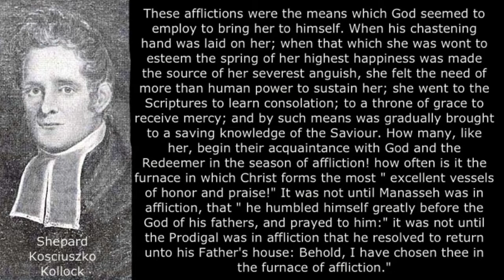The Devout Widow, by Shepard Kosciuszko Kollock.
The Devout Widow, by Shepard Kosciuszko Kollock. The following contains the introduction by Archibald Alexander, the preface and an excerpt from Chapter One of his work, "Pastoral Reminiscences". The book was published in 1849.

And there came a certain poor widow, and she threw in two mites, which make a farthing. And he called unto him his disciples, and saith unto them, Verily I say unto you, That this poor widow hath cast more in, than all they which have cast into the treasury: For all they did cast in of their abundance; but she of her want did cast in all that she had, even all her living.
~ Mark 12:42-44

Wherefore, beloved, seeing that ye look for such things, be diligent that ye may be found of him in peace, without spot, and blameless.
~ 2 Peter 3:14

Women received their dead raised to life again: and others were tortured, not accepting deliverance; that they might obtain a better resurrection:
~ Hebrews 11:35

Now, see the saint immortal: her I mean who lived as such; whose heart, full bent on heaven, Leaned all that way, her bias to the stars. Observe the awful portrait, and admire; Nor stop at wonder: imitate and live."

The promises of God to those who are deprived of earthly protectors, are peculiarly tender, and are often repeated in the pages of inspiration. He sees their helpless condition, and glorifies his name in saving them—perceives that they are in a land where snares encompass them, and " guides them by his eye," knows the selfishness of men, and interposes as the friend of the friendless. There is no burden that oppresses their hearts, no regret for the past, no anxious fear for the future, which is not met by some soothing word of consolation. Sometimes they find themselves sheltered from the blasts of adversity; but if they continue to " eat the bread of affliction," and endure severe sorrows, they see, by the eye of faith, that their Heavenly Father has purposes of mercy in these chastisements; they testify how much sweetness can be enjoyed in the midst of trouble, and hence the closeness of their walk with God is connected with their sufferings.

The following narrative relates to one of these children of adversity who kissed the rod that smote her, and grew in grace under every stroke. She was led by the hand of the Lord; and led, not in easy and pleasant paths, but, for a while, through a rugged and thorny wilderness, where her strength must have failed, had not His mercy given her support. The faithfulness of God in being to her " as the shadow of a great rock in a weary land," affords encouragement for steadfast hope and earnest prayer to those who are oppressed and heavy laden; while her cheerful obedience to his will presents a clear evidence of the inseparable connexion between faith and holiness, and of the simplicity of character which a real love to Christ transfuses into the soul.

takeupcross